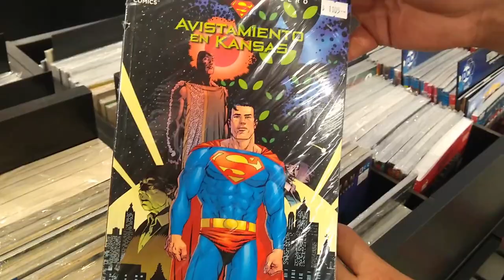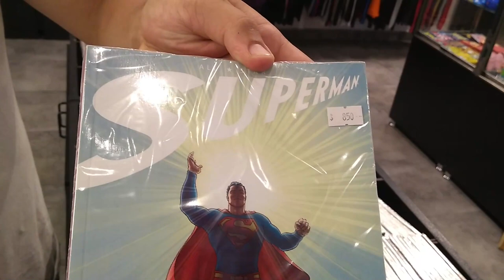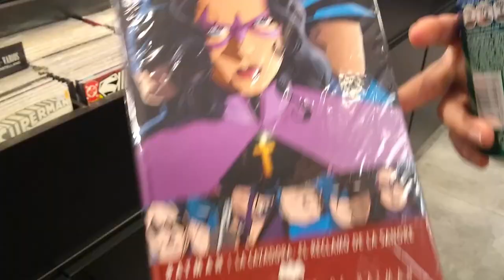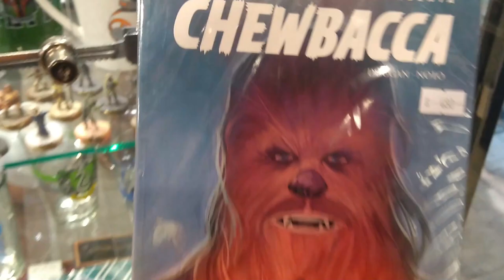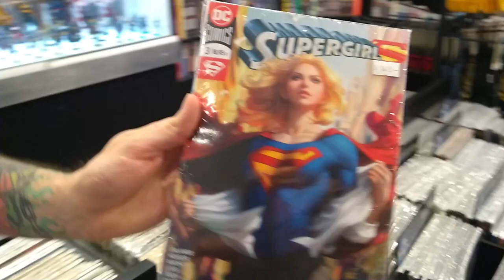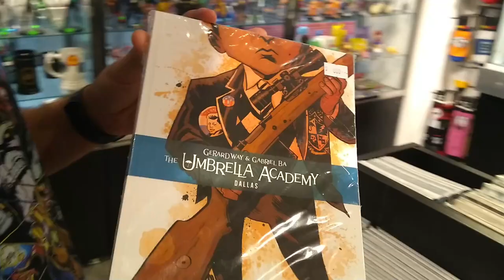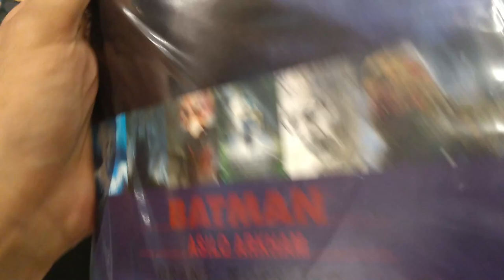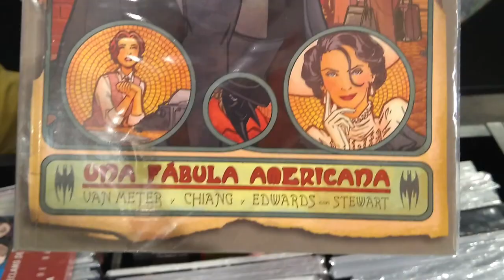Un día con los pibes en Meridiana Comics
Fuimos a ver comics y figuras en Meridiana de Caballito y grabamos esto, espero que les guste y guarda con el invitado sorpresa xP